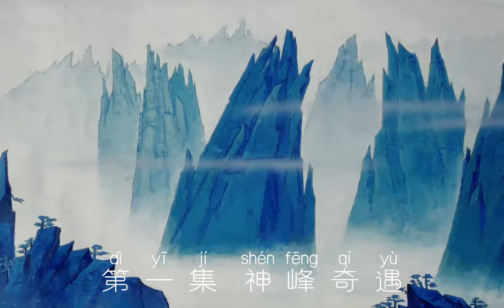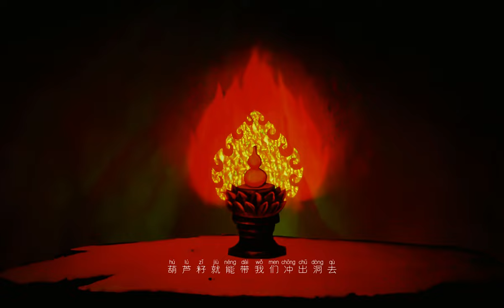[4K] Calabash Brothers - 001 Shen Feng Qi Yu - Chinese subtitles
In the series, seven different-coloured calabashes fall from their stems and magically transform into the brothers.